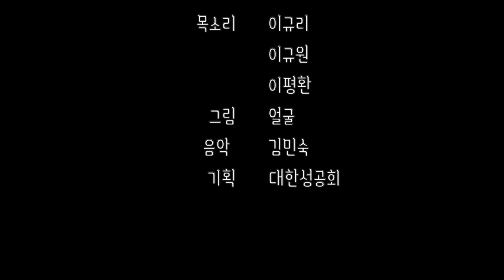필립보와 나타나엘을 부르시다(요한1:43-51)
목소리 이규리, 이규원, 이평환
그림 얼굴